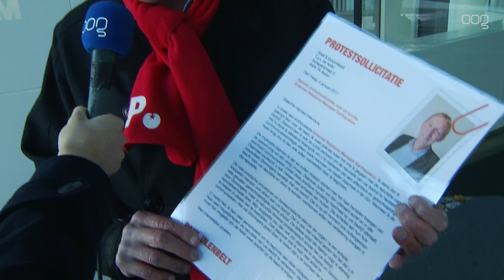SP-Kamerlid overhandigt protestsollicitatie bij de NAM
SP-kamerlid Paul Ulenbelt overhandigt woensdag persoonlijk zijn protestsollicitatie bij de NAM in Assen. Volgens het Tweede Kamerlid is hij de aangewezen persoon om namens Shell de beschadigde reputatie van de NAM in Groningen te herstellen.

Daarom heeft hij gesolliciteerd op de functie External Relations Manager Earthquakes. 'Een hele mond vol, maar het komt erop neer dat ze iemand nodig hebben met ideeën over hoe ze hun dramatische imago in Groningen kunnen redden. Nou, dat weet ik wel. De gaswinning omlaag naar een veilig niveau en stoppen met het in de weg zitten van Groningers. Dus die baan krijg ik vast', aldus een gemotiveerde Ulenbelt.

Fractievoorzitter Sandra Beckerman is blij met de actie, ''Hoewel de actie ludiek is, heeft het een hele serieuze ondertoon.''. De SP pleit voor een actievere houding van de NAM. Het bedrijf zou zich actiever moeten opstellen met het helpen van de gedupeerden. De NAM heeft inmiddels de vacature offline gehaald. Een woordvoerster heeft laten weten dat de sollicitatie van de parlementariër ''op de stapel met de rest van de sollicitanten beland.''. De NAM was niet bereikbaar voor verder commentaar.

&nbsp;

&nbsp;